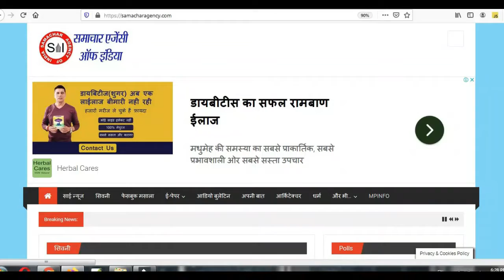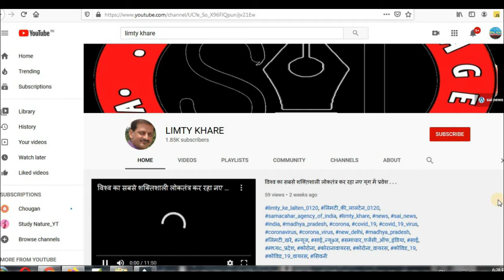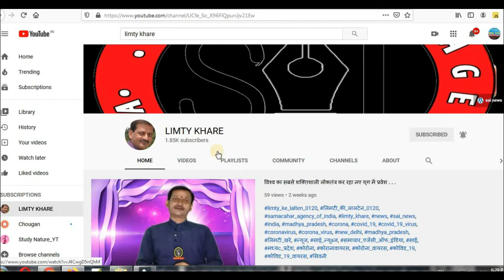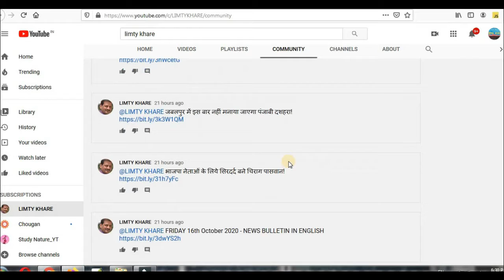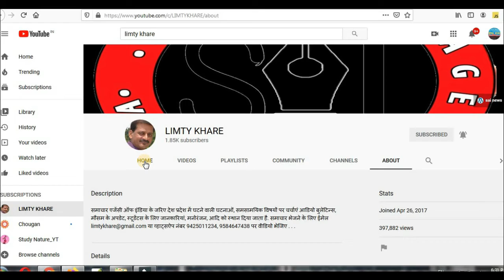परंपरागत उत्साह से हुई मातारानी की बिदाई . . .